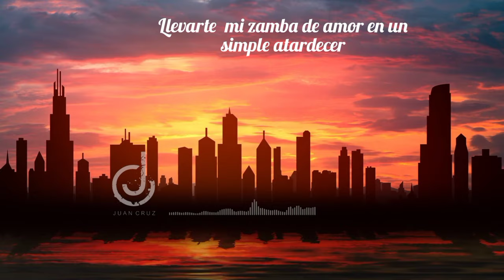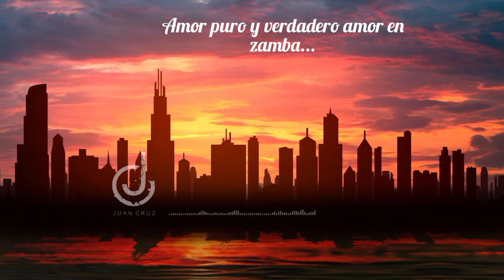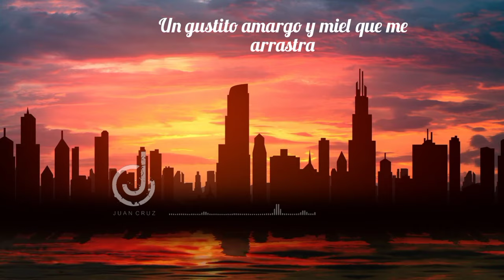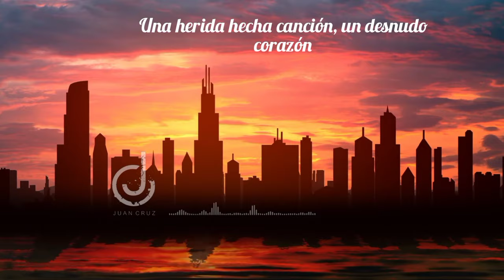JUAN CRUZ - Amor en zamba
Producción integral: LezkaProductora

Edición Visual: LezkaProductora